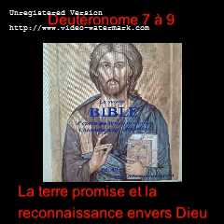Vidéo 67 La Sainte Bible Cr Dt.Ch.7-9 : Ordre de détruire les Chananéens, La terre promise Souvenirs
Vidéo 67 La Sainte Bible de L'Abbé Aug. Crampon 1923 Deutéronome Chap.7 à 9 : L'Ordre de
                    détruire les Chananéens, la terre promise

Deutéronome

Chapitre 7 : L'Ordre de détruire les Chananéens

Chapitre 8 : La terre promise et la reconnaissance envers Dieu

Chapitre 9 : Souvenirs des rébellions d'Israël